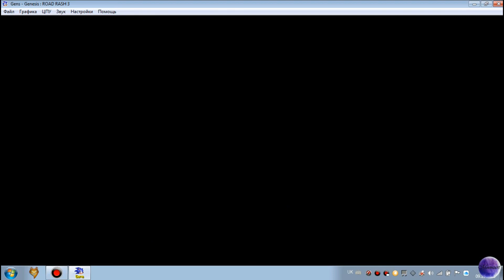Road Rash 3 [Level 2] ПРОХОЖДЕНИЕ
Ностальгия. Именно   с этой игры, в 1996 году, начался мой путь в мире игр. Спустя 22 года, я попытаюсь пройти её снова.
[Эмулятор Sega Mega Drive 2]